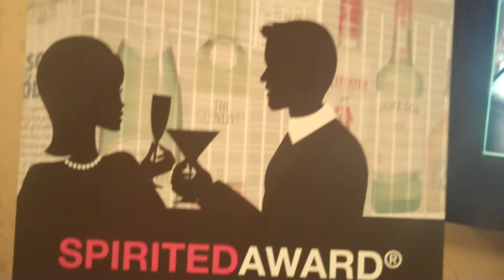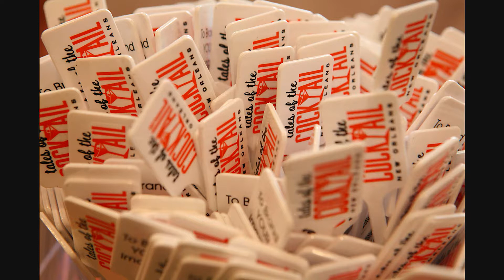Two New Orleanians Take on Tales of the Cocktail!